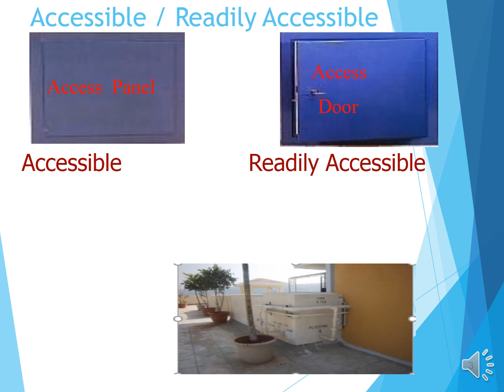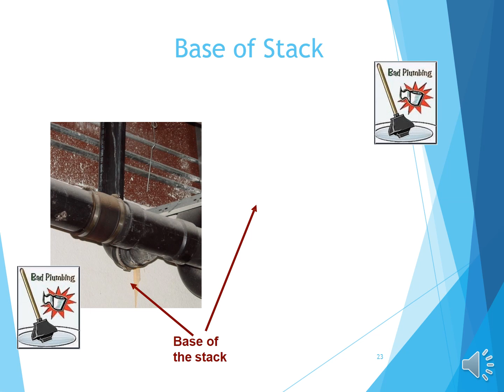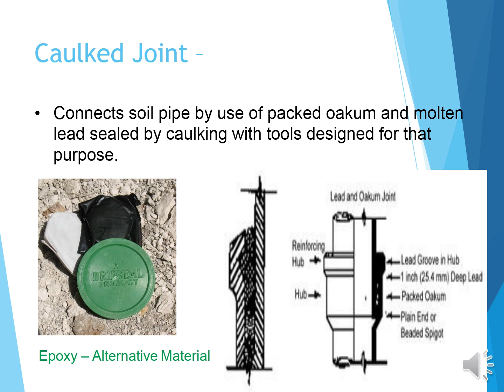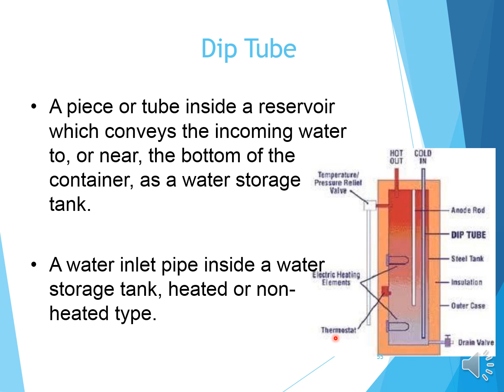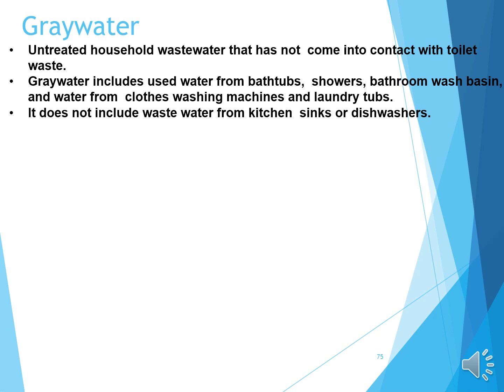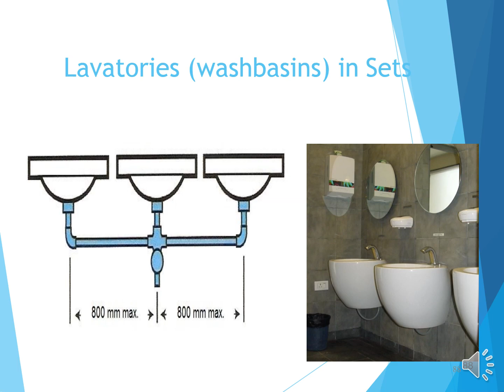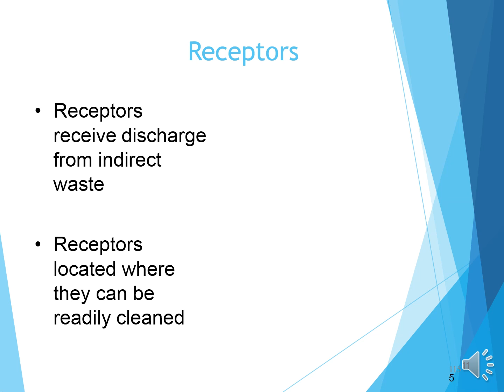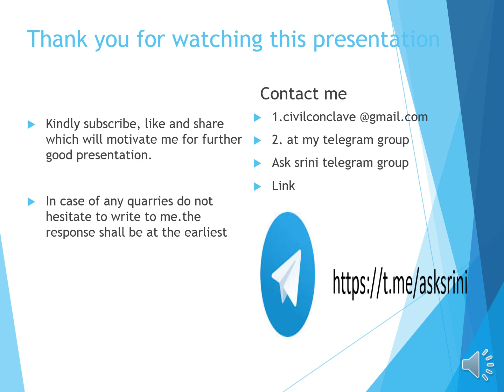plumbing accessories and their functionality in housing industry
Plumbing, system of pipes and fixtures installed in a building for the distribution and use of potable (drinkable) water and the removal of waterborne wastes. It is usually distinguished from water and sewage systems that serve a group of buildings or a city.

One of the problems of every civilization in which the population has been centralized in cities and towns has been the development of adequate plumbing systems. In certain parts of Europe the complex aqueducts built by the Romans to supply their cities with potable water can still be seen. However, the early systems built for the disposal of human wastes were less elaborate. Human wastes were often transported from the cities in carts or buckets or else discharged into an open, water-filled system of ditches that led from the city to a lake or stream.

Improvement in plumbing systems was very slow. Virtually no progress was made from the time of the Romans until the 19th century. The relatively primitive sanitation facilities were inadequate for the large, crowded population centres that sprang up during the Industrial Revolution, and outbreaks of typhoid fever and dysentery were often spread by the consumption of water contaminated with human wastes. Eventually these epidemics were curbed by the development of separate, underground water and sewage systems, which eliminated open sewage ditches. In addition, plumbing fixtures were designed to handle potable water and water-borne wastes within buildings.